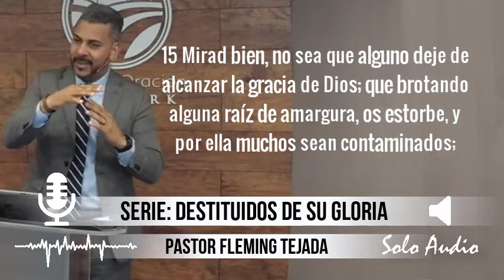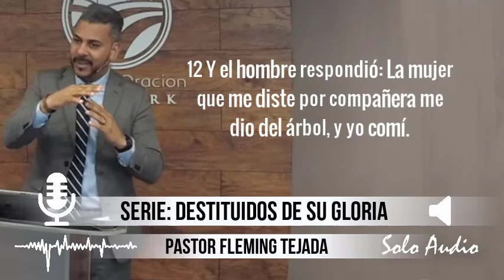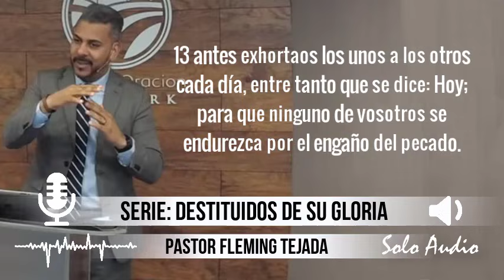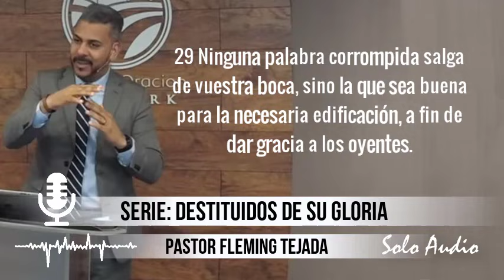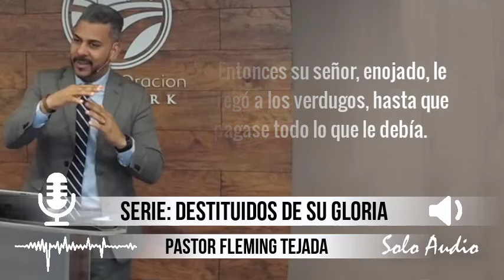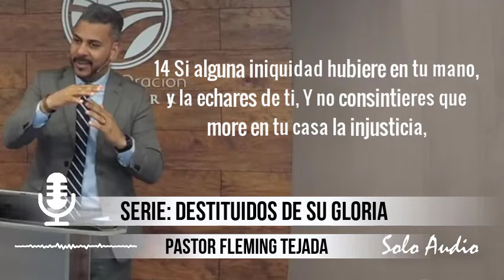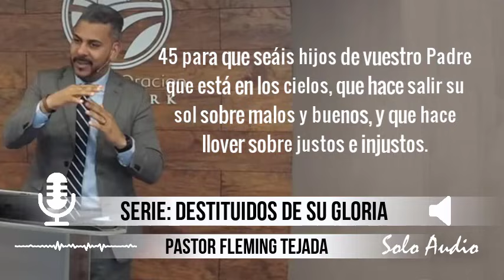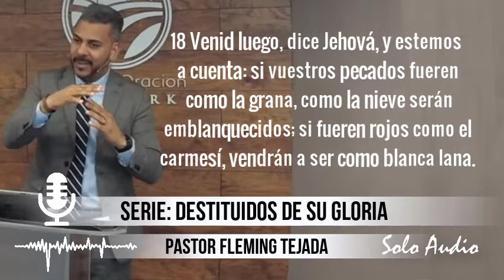“LAS CONSECUENCIAS DEL PECADO OCULTO - 9 ATADURAS EMOCIONALES”, parte 6 | Pastor Fleming Tejada.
“LAS CONSECUENCIAS DEL PECADO OCULTO - 9 ATADURAS EMOCIONALES”, parte 6 | Pastor Fleming Tejada. Predicaciones, estudios bíblicos. Tema #12 Serie “DESTITUIDOS DE SU GLORIA”.

Visita el canal y sitios web del ministerio Casa de Oración New York: